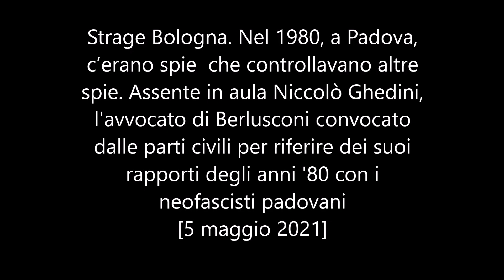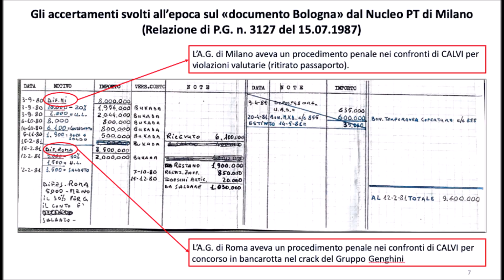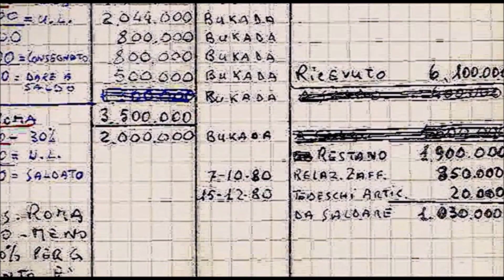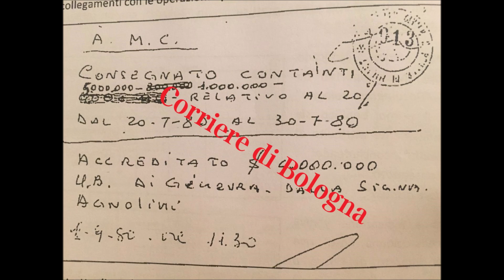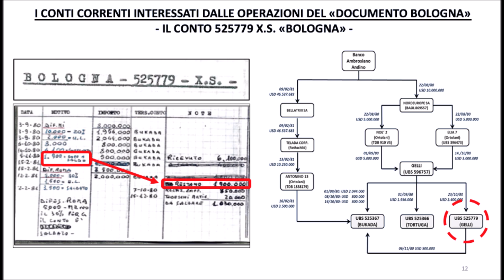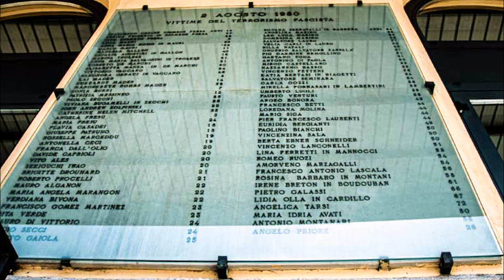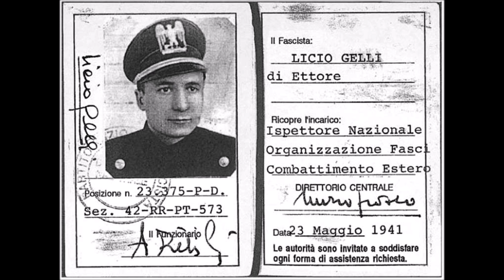Strage Bologna: Nel 1980 a Padova, c’erano spie che controllavano altre spie.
Strage Bologna: Nel 1980 a Padova, c’erano spie che controllavano altre spie. Assente in aula Niccolò Ghedini, l'avvocato di Berlusconi convocato dalle parti civili per riferire dei suoi rapporti degli anni '80 con i neofascisti padovani  L'ex terrorista dei Nar Gilberto Cavallini si rifiuta di testimoniare
*Esame teste Domenico Cartisano, domande avv Andrea Speranzoni parte civile vittime della strage.
Unico testimone presente l’ex poliziotto Domenico Cartisano, che nel 1980 era in servizio al centro Sisde di Padova. Cartisano, sentito nell’ambito della tranche del processo relativa all’allora capocentro del Sisde padovano Quintino Spella (imputato di depistaggio ma deceduto mentre era in corso l’udienza preliminare), ha sostanzialmente confermato il contesto, già raccontato da altri 007 la scorsa udienza, di tensioni e sospetti nel quale i servizi segreti operavano in Veneto. L’ex agente ha affermato che il capocentro Spella gli aveva chiesto di raccogliere informazioni sui colleghi e sui funzionari del Sisde per poi riferirne a lui personalmente. In sostanza, nel 1980, a Padova, c’erano spie che controllavano altre spie.